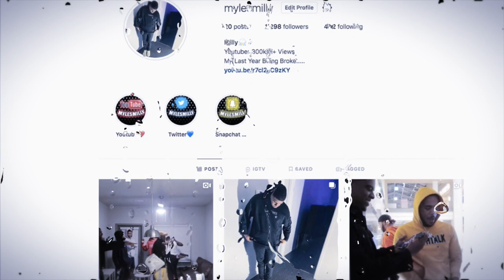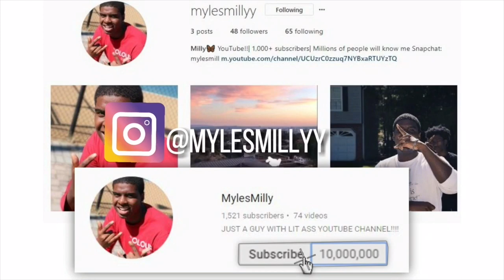CORONA VIRUS PRANK ON FRIENDS!! *BAD IDEA*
COMMENT SOME MORE PRANKS BELOW TO DO ON MY FRIENDS!!!